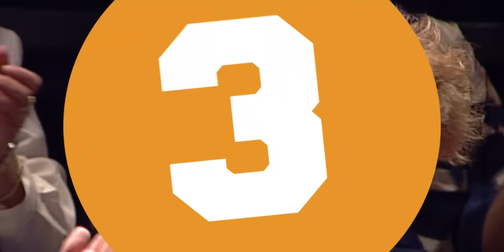Top-5 Kroeg Moppen | Moppentoppers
Vandaag in de Moppen top-5 de beste moppen over de kroeg!

Elke maandag, woensdag en vrijdag een nieuwe Top-5 met de beste moppen!